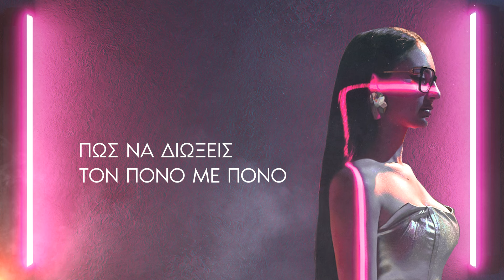Klavdia - Μαγεμένα - Official Lyric Video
Credits

Μουσική: Arcade⚡ , Padé
Στίχοι: Arcade⚡ Παραγωγή: Arcade⚡Music @ Arcade Studios Ηχογράφηση, Μίξη, Mastering @ Arcade Studios
Μπουζούκι, Μπαγλαμάς: Ηλίας De Sutter Νταυλίδης